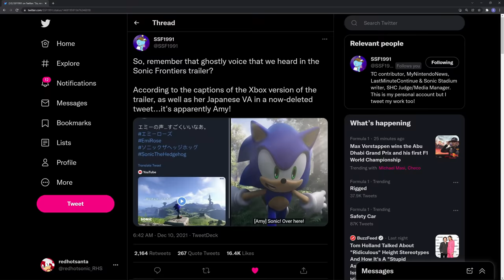Sonic Movie 2 hype! Sonic Frontiers... less so...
I asked if you wanted this video to happen, and over 90% of you said yes.  So, here we are.  Here are my thoughts and reaction to the latest Sonic Movie 2 trailer and Sonic Frontiers.

CHAPTERS:
0:00 - Quick information
0:09 - Sonic Movie 2 trailer thoughts
3:46 - Sonic Frontiers trailer thoughts
10:15 - Conclusion and why my opinions suck